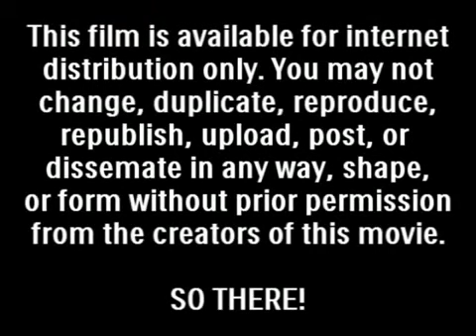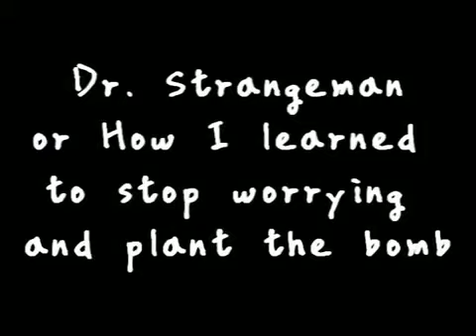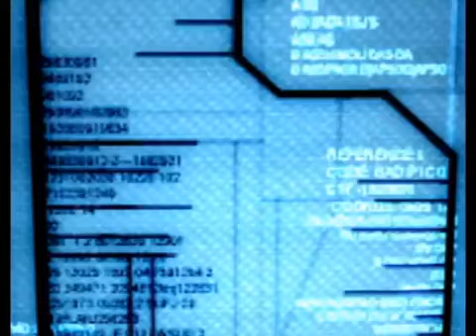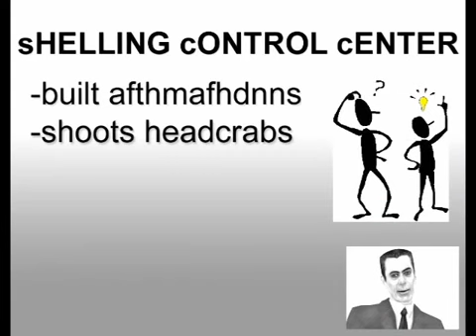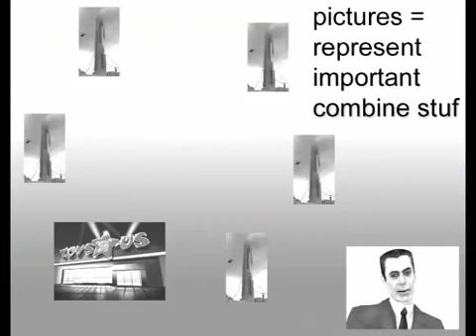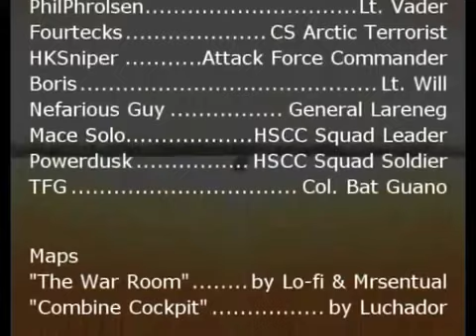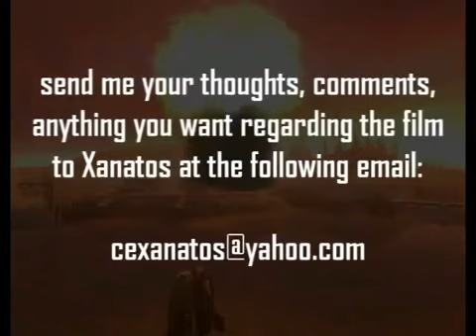Dr Strangeman or How I learned to stop worrying and plant the bomb IN COLOR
BEHOLD THIS SHITPOST, DR STRANGEMAN'S LONG LOST COLOR VERSION IS FOUND! WOW THE MAGIC OF FILM AND BLACK AND WHITE GONE FULL COLOR!